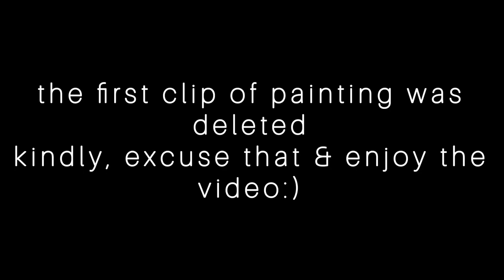🌿 watercolour with me//ariana grande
hey, welcome to all the new subscribers and visitors ❤️ if u liked this video make sure to give it a thumbs up and leave ur opinion in the comment section. see you guys in my next one:)